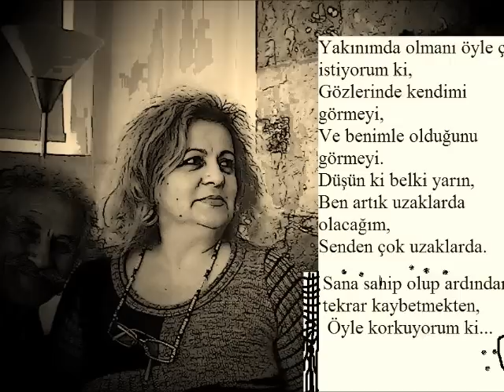İNCİ KARA BESAME MUCHO